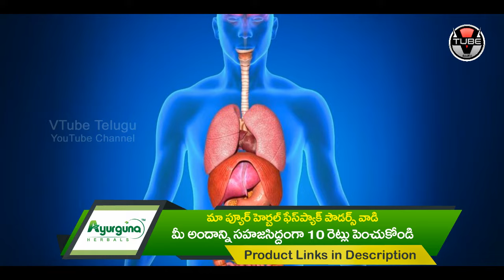ఖర్జురాన్ని పాలల్లో నానబెట్టి తీసుకుంటే ఏమౌతుందో తెలుసా ? | Dates & Milk Benefits | Vtube telugu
entertainment.